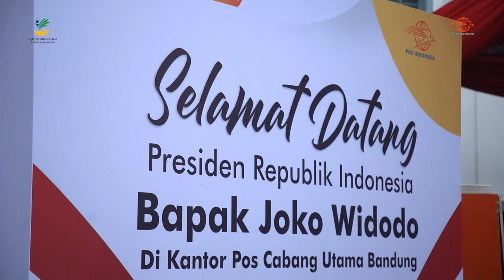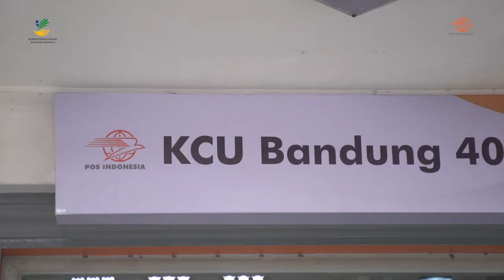Presiden Jokowi Tinjau Penyaluran BLT BBM di Kantorpos Bandung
Bandung: Presiden Joko Widodo (Jokowi) kembali menyerahkan bantuan langsung tunai (BLT) BBM dan bantuan subsidi upah (BSU) kepada para penerima manfaat di Kantor Pos Kota Bandung, Provinsi Jawa Barat, pada Kamis, 13 Oktober 2022. Dalam kunjungan tersebut, Presiden memastikan bahwa penyaluran BLT BBM dan BSU berjalan dengan baik.

"Hari ini kita kembali di Bandung membagikan Bantuan Subsidi Upah yang kita berikan kepada para pekerja. Dari 14,6 juta yang nanti akan kita berikan, sekarang ini sudah 8,4 juta, jadi sudah 65,6 persen. Memang ini masih terus berjalan sampai selesai," ujar Presiden Jokowi.